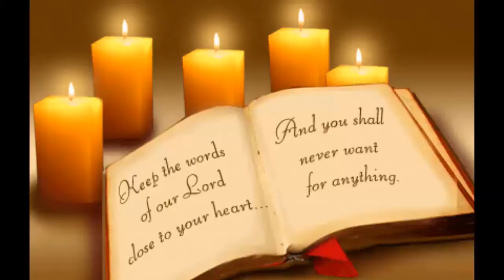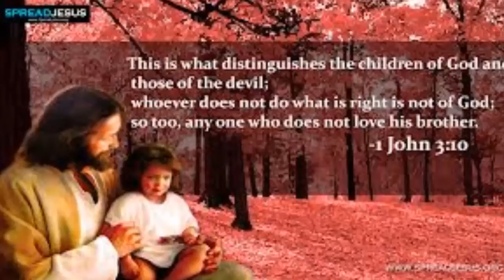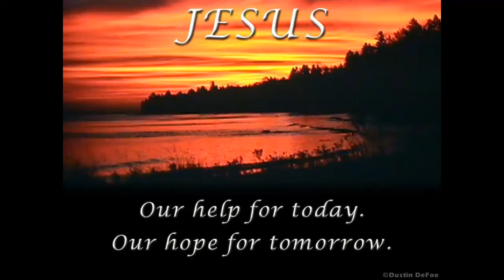Yesuni Naamamulo Jesus Song in Telugu by Geeta Madhuri - Telugu Christian Songs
This channel contains Christian Songs, Videos, Bible Stories, Christian Songs in Telugu, Telugu Bible Vakyalu, Bible Kathalu, Bible TV and Bible Resources.